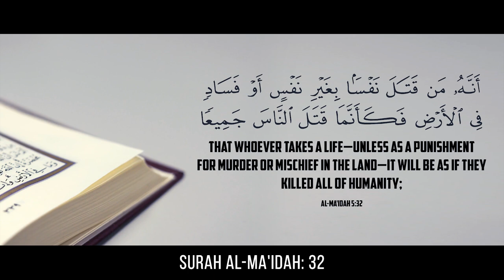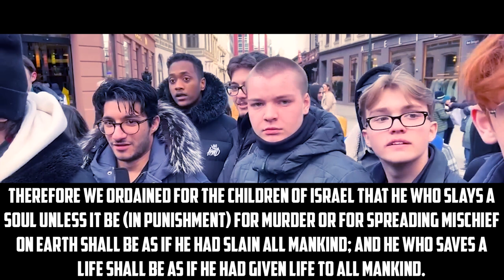MOHAMMED HIJAB CATCHES QURAN BURNER LYING ABOUT QURAN!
Speaker: MOHAMMED HIJAB